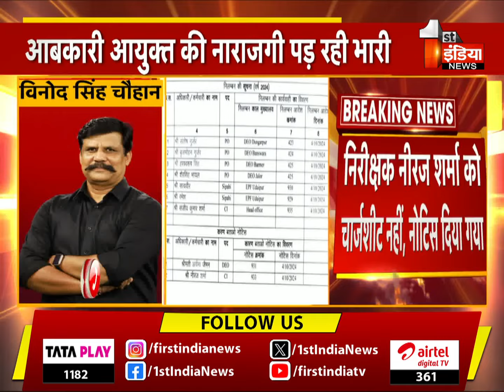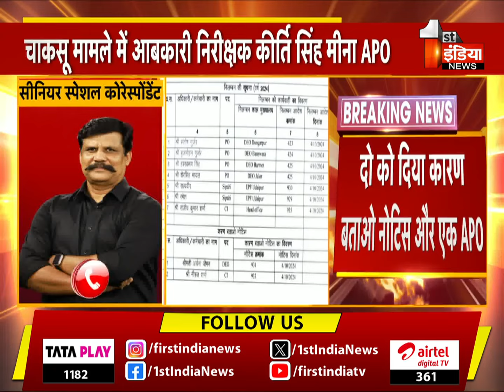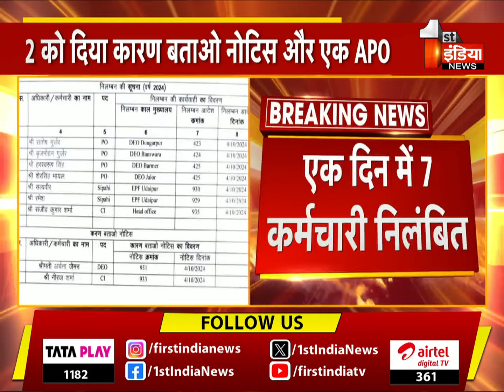आबकारी आयुक्त की नाराजगी पड़ रही भारी, एक दिन में 7 कमर्चारी निलंबित | Excise Department | Rajasthan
About this Video:

आबकारी आयुक्त की नाराजगी पड़ रही भारी, एक दिन में 7 कमर्चारी निलंबित, दो दिया गया कारण बताओ नोटिस और एक APO, चाकसू मामले में आबकारी निरीक्षक कीर्ति सिंह मीना APO, जयपुर ग्रामीण के वृत्त चाकसू में पदस्थापित हैं कीर्ति मीना, चाकसू में अगस्त में पकड़ी गई थी नकली शराब की फैक्ट्री, पुलिस ने की थी नकली शराब फैक्ट्री पकड़ने की कार्रवाई
पिछले कुछ दिनों से जांच को लेकर उठ रहे थे सवाल, आबकारी आयुक्त शिवप्रकाद नकाते ने लिया एक्शन, उधर, अलवर DEO अर्चना जैमन को कारण बताओ नोटिस जारी, निरीक्षक नीरज शर्मा को चार्जशीट नहीं, नोटिस दिया गया | 05 October 2024